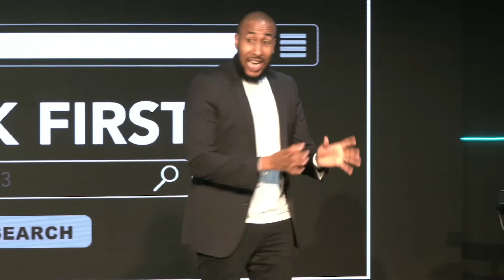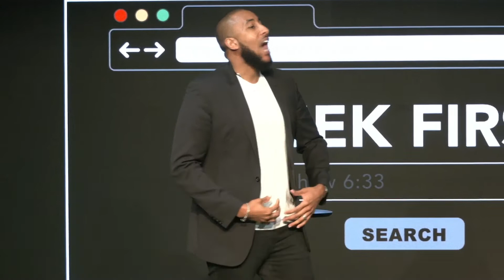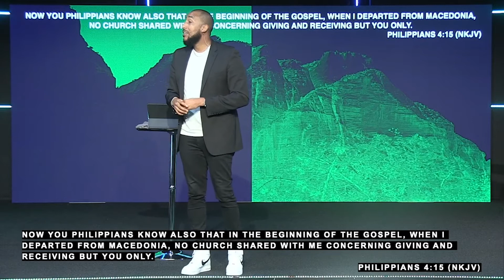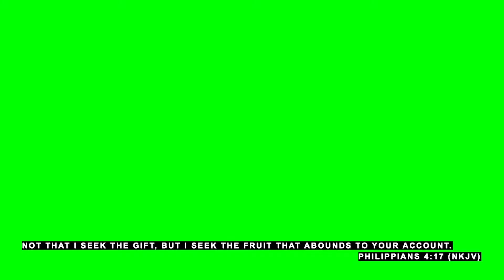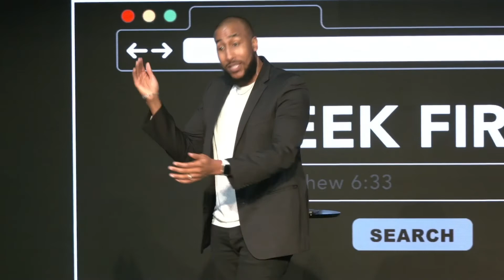Your Kingdom Account / Seek First // Pastor Kenneth Estrada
Tune in for live stream services every Sunday at 9:30am and 11:15am EST.

If you would like to give to Kingdom Life you can